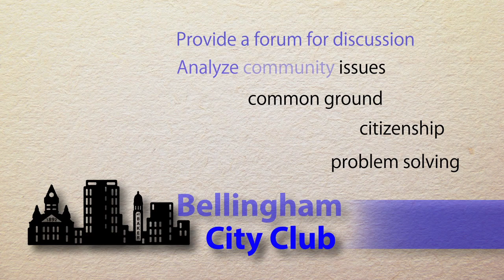Bellingham City Club: The Opening of Arctic Waters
Professor Michael Byers and Rear Admiral Jeffrey Garrett address the political, economic and environmental impacts, governance and regulatory issues as well as the consequences for indigenous peoples for exploration and commercialization of the Arctic polar region.

Michael Byers is Professor and Canadian Research Chair in Global Politics and International Law at University of British Columbia. Prior to 2004, he was a Professor of Law and Director of Canadian Studies at Duke University; from 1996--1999 he was a Research Fellow at Jesus College, Oxford University. Dr. Byers' work focuses on the Arctic, the use of military force, and Canada-United States relations. His most recent book, International Law and the Arctic (Cambridge University Press), was awarded the $50,000 Donner Prize for the best book on public policy in Canada.

Rear Admiral Garrett, a graduate of the Coast Guard Academy and the Naval Postgraduate School, spent much of his active duty career in the Coast Guard involved in polar operations and icebreaking. His service includes command of the polar icebreakers POLAR SEA and HEALY and numerous deployments to various parts of the Arctic and Antarctica. Since retiring he has participated in a number of Arctic studies, National Academy of Science committees, ice piloting and consulting projects concerning polar issues. He brings a wealth of information to our meeting about the rapidly transforming Arctic and associated issues.